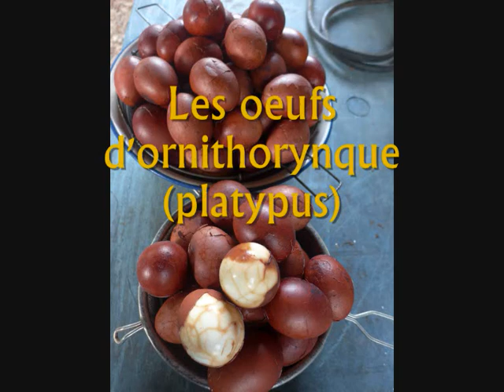Fête écotourisme Châtillon-sur-Loire 2017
L'ornithorynque (platypus) et ses œufs à la fête de l'écotourisme au camping de Châtillon-sur-Loire le dimanche 21 mai 2017